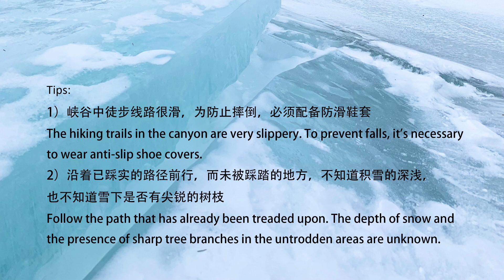2022年2月 洛基山的冰雪童话世界——琼斯顿峡谷和大理石峡谷 The Enchanting Winter Wonderland – Johnston Canyon and Marble Canyon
时间：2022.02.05          动物：松鼠squirrel
行程: 卡尔加里——琼斯顿峡谷——大理石峡谷——弓河瀑布——卡尔加里
Itinerary: Calgary - Johnston Canyon - Marble Canyon - Bow Falls - Calgary